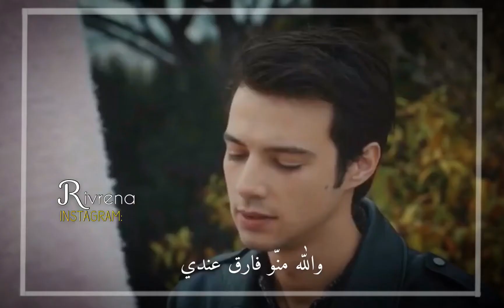ماهر وجيهان على اغنية ' منّو شرط ' لـ ناصيف زيتون - مسلسل لتر من دموع - رووعة لا يفوتكم 🍓🍒🍬